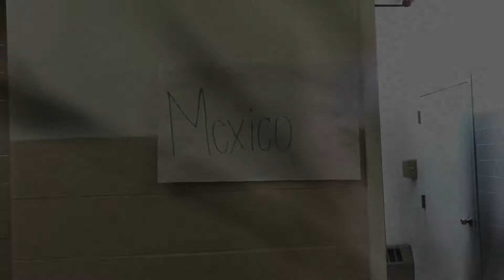Migration & Immigration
Religion